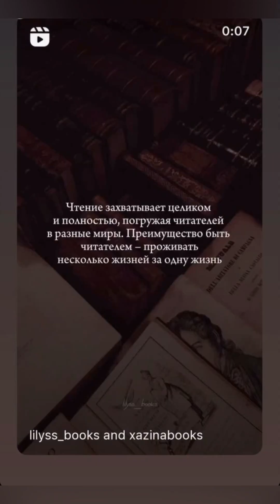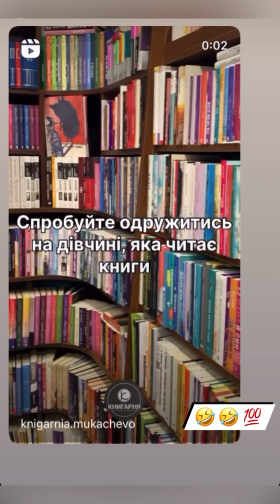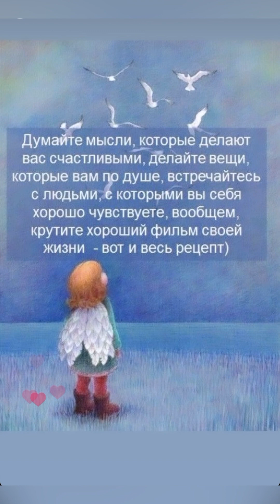Время цвести девушкам и деревьям! Это весна!🌸🌿🤍🫶🏻 Vlog: 5 & 8.04.24